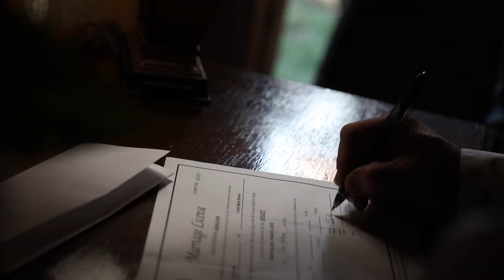Dustin and Christi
I had the opportunity to fit this awesome couple on their wedding day. They are such a fun couple, so it made for a fun day. I wish nothing, but the best for the two of you! Congratulations! Hope you enjoy :)

|| robert hunter films ||